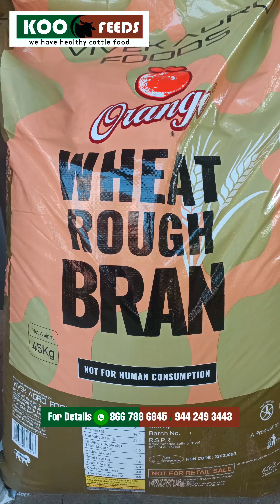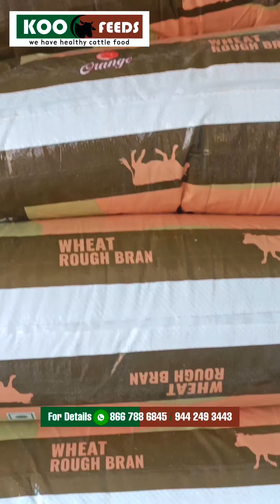கோ தீவனம் | Koo Feeds | தர்மபுரி | ஆரன்ஜி நைஸ் பூசா | கோதுமை தவிடு | கோதுமை இலை தவிடு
நைஸ் பூசா  , பொட்டு  பூசா , SKM அனைத்து மாட்டு தீவனங்களும் கிடைக்கும்
கோதுமை தவிடு | கோதுமை இலை தவிடு | மாட்டு தீவனம் | தமிழ்நாடு முழுவதும் டெலிவரி செய்யப்படும்
மிக சிறந்த மாட்டு தீவனம் | பருத்தி கொட்டை | கோ தீவனம் | Koo Feeds  | தர்மபுரி
பருத்தி கொட்டை | மொத்தமாகவும் | சில்லறையாகவும் | கோ தீவனம் | Koo Feeds  | தர்மபுரி  |அனைத்து தீவன கடைகளுக்கு சப்ளை செய்யப்படும்

கோ தீவனம் | Koo Feeds
நைஸ் பூசா
பொட்டு பூசா
கோத்ரெஜ் குச்சி தீவனம் (புழுக்கை) 20KG, 25KG, 50KG, 70 KG
SKM குச்சி தீவனம் (புழுக்கை) 20KG, 50KG, 70 KG
கடலை புண்ணாக்கு
பருத்தி கொட்டை
கல்ல பொட்டு
செஞ்சோளம்
வெள்ளை சோளம்
மக்காசோளம்
மற்றும் அனைத்து மாட்டு தீவனங்களும் கிடைக்கும்

டோர் டெலிவரி உண்டு
Address : 🏠
1-206R1, Vasudevan Nagar, Emakuttiyur, near Sivanivel School, Dharmapuri, Tamil Nadu 636705
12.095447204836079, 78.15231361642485